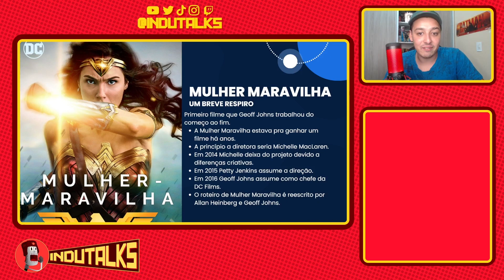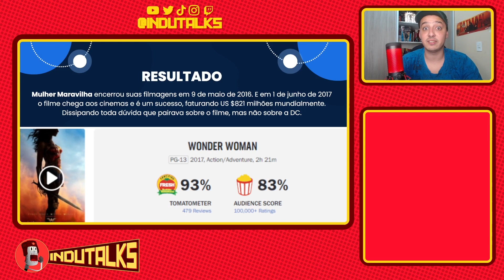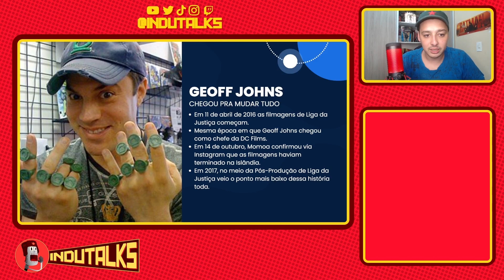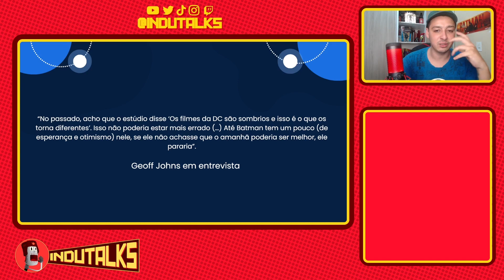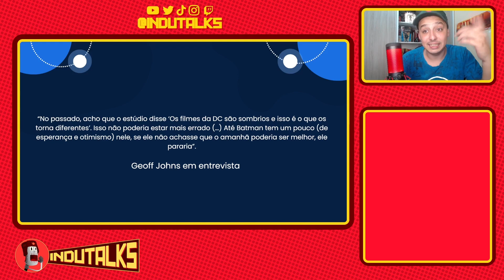Mulher Maravilha: Um Breve Respiro para o DCEU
Mulher Maravilha encerrou suas filmagens em 9 de maio de 2016. E em 1 de junho de 2017 o filme chega aos cinemas e é um sucesso. O filme faturou US $821 milhões mundialmente e teve 93% de aprovação no Rotten Tomatoes.

Dissipando assim toda nuvem de dúvida que pairava sobre o filme, mas não sobre a DC.

Saiba tudo sobre esse caso e muito mais neste corte.

✅ Facebook.com/InduTalk
✅ Instagram.com/InduTalks
✅ Twitter.com/InduTalk
✅ Twitch.tv/InduTalks
✅ Youtube.com/@indutalks